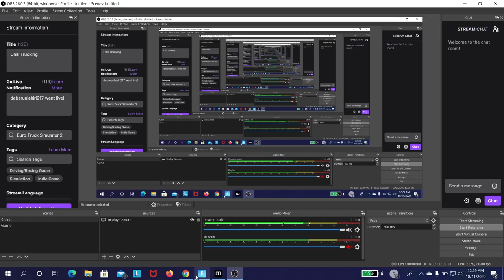Fortnite Ping Test | Aritel Xstream Fiber ₹499 Plan 40Mbps [Part 1]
Sorry for uploading this kind of video but my video editor and screen recording is not working correctly.

Fortnite Ping Test Aritel Xstream Fiber ₹499 Plan